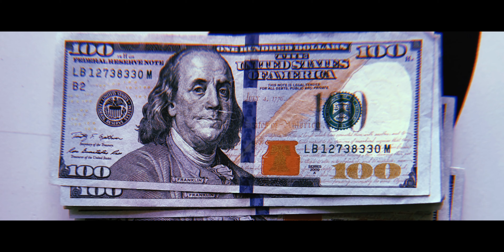O.T. Genasis - IDGAF [Directed By Pilot Industries]